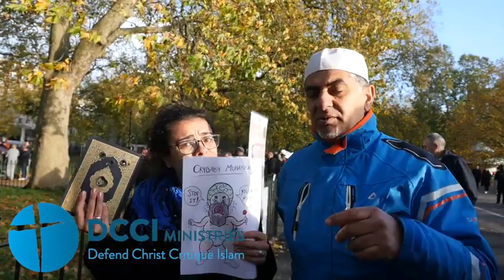Solomon's Inshallah Punched Speakers Corner